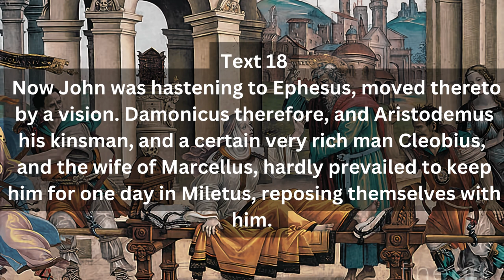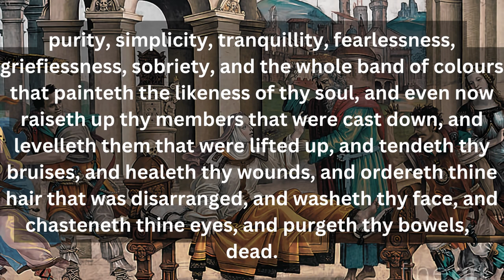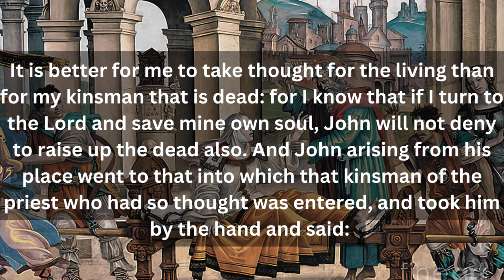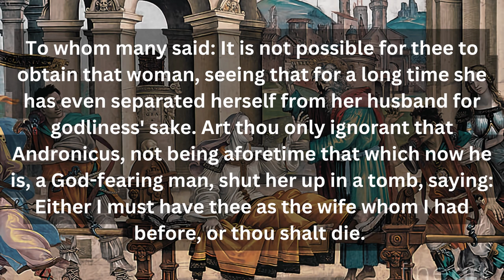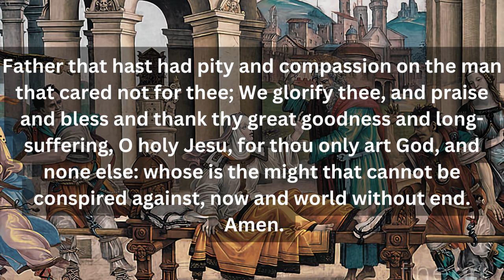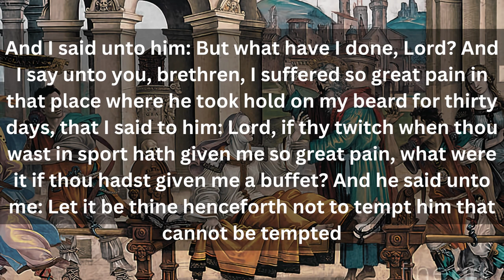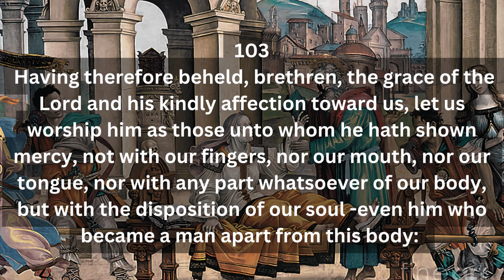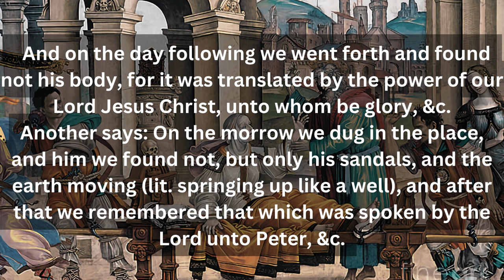The Acts of John [Full Audio Text]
150-200 A.D. / The Apocryphal New Testament